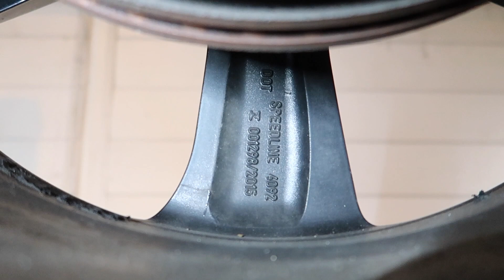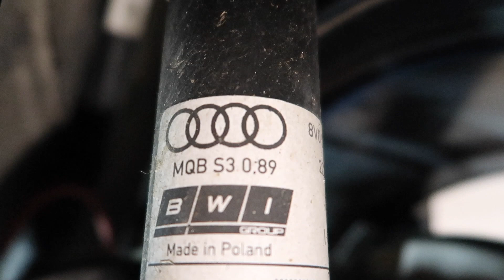RS3 DECATA LA FOLIE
Salut a tous aujourd'hui nouvelle video ou je termine entièrement l'audi rs3 400 hp
avec quelque petite galère mais au final tout va bien

Salut à tous aujourdhui nouveau projet  je vais remettre sur la route cette leon cupra 4 tdi

étanchéité joint loctite

outil calage chaine 1.4 tsi

résine étanchéité loctite 518

compressiometre essence

compressiometre diesel

compresseur de ressort de soupapes

rodoir de soupapes

pate a roder

collier a segment

huile d'assemblage moteur lucas oil

huile d'assemblage red line

clé a choc ks tools

clé angulaire magnétique

clé dynamometrique 1/2

 clé dynamomatrique 1/4

Les vidéos de la chaîne CARS&MECA sont publiées pour simple but de divertissement. Son auteur ne saurait être poursuivi pour des mauvaises conséquences de l'utilisation par ses spectateurs de tout ou partie des informations qu'elles contiennent. Veuillez toujours porter des équipements de sécurité personnels lors de la réalisation de travaux de mécanique similaires. En cas de doute sur la dangerosité d'une opération, de ses conséquences ou de votre propre capacité à la réaliser faites appel à un professionnel